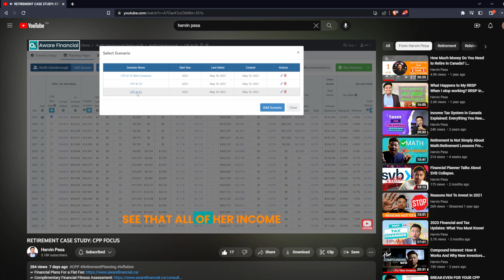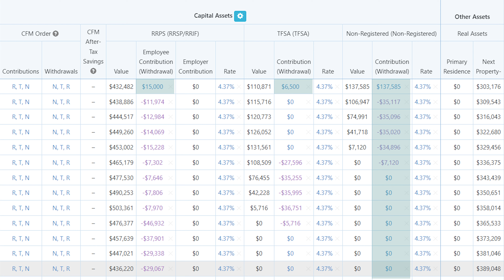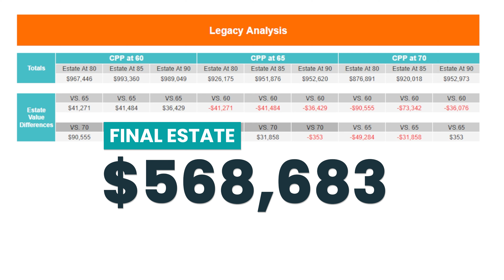Downsizing in Retirement: Case Study Part 2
Deciding when and how to downsize your home is a significant decision that can have far-reaching financial implications. In this informative video, we dive deep into the potential financial outcomes of downsizing in retirement, using a real-life case study.

Our case study revolves around a hypothetical character, Aerith, who is at the brink of retirement. She's considering downsizing her home to improve her retirement income and alter her estate's size. Through Aerith's story, we examine various scenarios, emphasizing how the choices made can impact lifetime spending, estate value, and sustainable retirement income.

Keep in mind that while Aerith's story might resonate with many, this video is not meant to replace personalized financial advice. Everyone's financial situation is unique, and it's crucial to consult with a professional before making major financial decisions.

This video is part of a larger series focused on Retirement Planning. If you haven't already, check out the previous videos in the series linked below, where we discuss Canada Pension Plan (CPP) planning differences and their potential impact on retirement income.

Financial planning is about understanding and making informed decisions about trade-offs. We hope this video guides you towards making the best decisions for your unique circumstances.

CPP Basics
Canada Pension Plan (CPP) 2023

CPP Statements of Contribution
BREAK-EVEN FOR YOUR CPP CONTRIBUTIONS. How to read a statement of contributions. (Viewer Response)

Note: Please consult with a financial advisor before making any decisions based on the information in this video. Your financial needs and circumstances are unique.